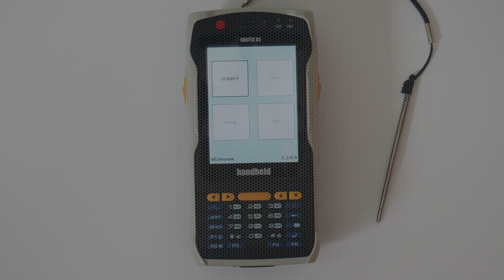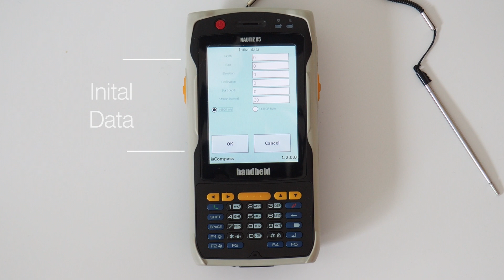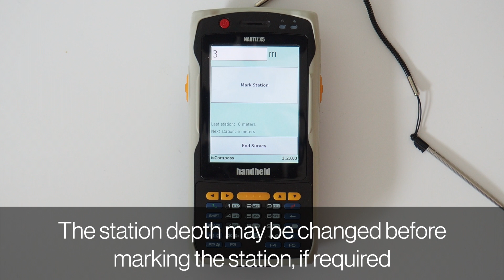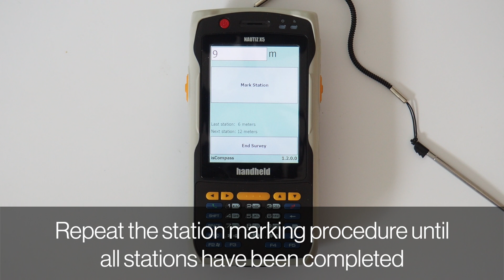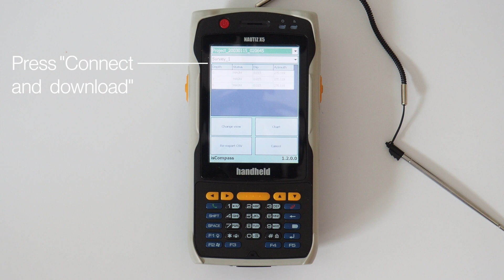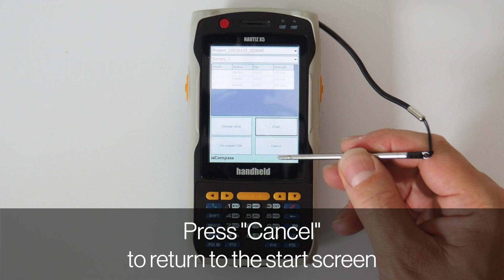isCompass - Handheld instructions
Basic steps of conducting a survey with an isCompass